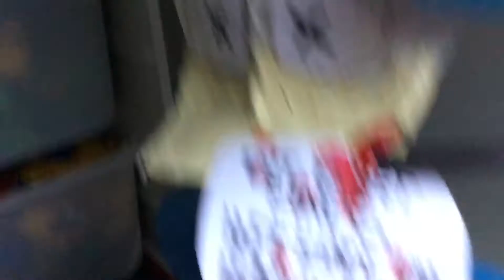Happy Halloween! 👻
👻 Hey kijkers! Welkom bij deze gloednieuwe video op mijn kanaal! Vandaag een speciale video voor Halloween, waarin ik ook mijn Halloween-schmink laat zien. Veel kijkplezier!

Bedankt voor het kijken naar deze video! Als je hem leuk vondt, doe dan zeker weten even een blauw duimpje omhoog!

Ik ben gestopt met mijn Stop Motions, dus vandaar geen linkje meer.

Op de pagina vind je bijzondere beelden van van alles en nog wat!

Vergeet niet om te lachen. Laterrr! 👋 En Happy Halloween! 👻